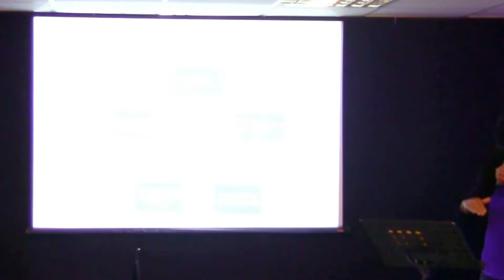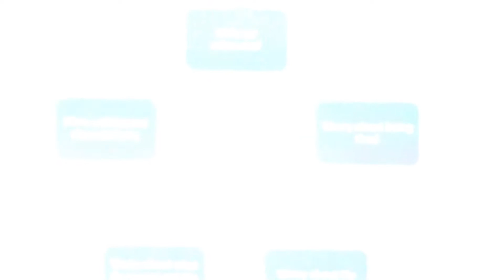Dr Lavanya Session 2